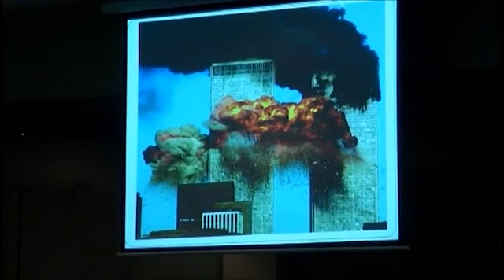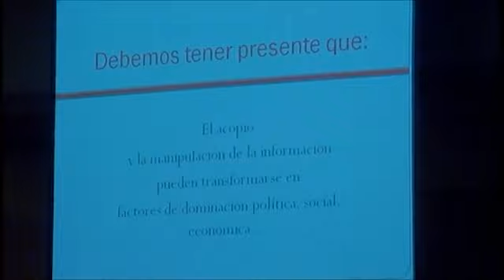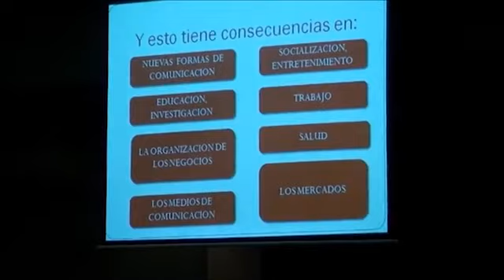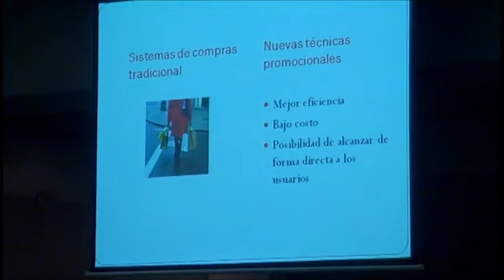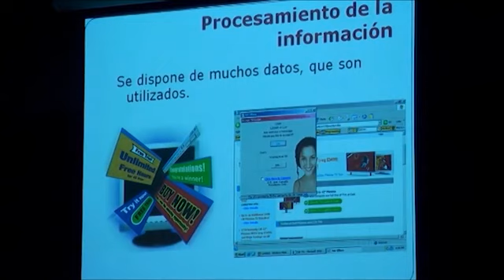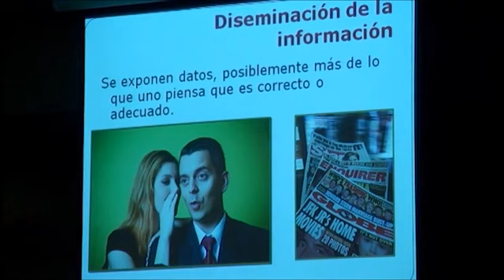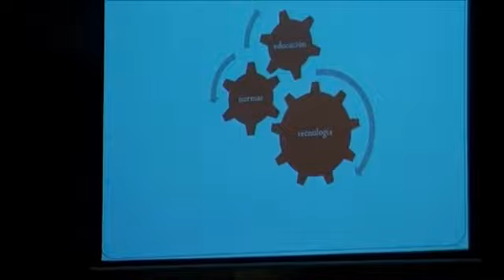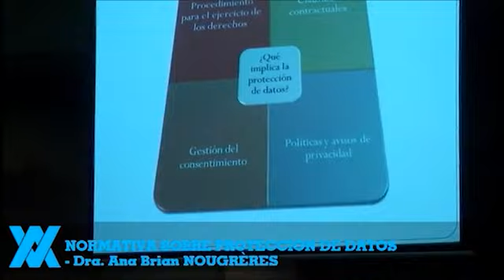Ana Brian - Protección de datos [5MVDValley]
Charla de Dra. Ana Brian Nougrères sobre Protección de datos - 5MVDValley, sábado 10 de noviembre de 2012.
Ana integra la Cátedra y el Instituto de Derecho Informático de la Facultad de Derecho, Universidad de la República.